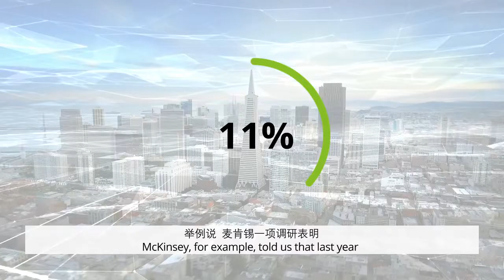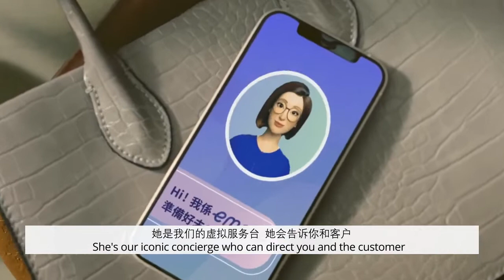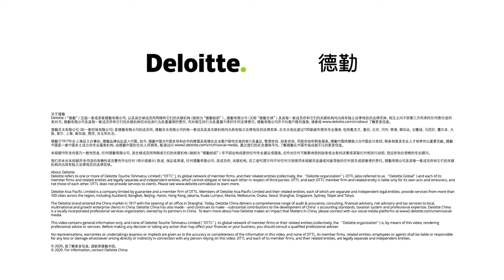ChairmanChats@DeloitteChina x AXA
Deloitte China has been certified as a Top Employer China 2020 for 14 consecutive years and was named one of the Best Workplaces™ in Greater China 2020 by Great Place to Work®. Although there has been much uncertainty around COVID-19, it is important to not only take care of our physical health, but also pay attention to our mental health.

Employee's wellbeing is always a priority for Deloitte China, but even more so during the ongoing pandemic. With this in mind, our Chairman Dennis Chow invited two special guests from @AXA – Gordon Watson, AXA Asia-Pacific CEO, and Yi Mien Koh, Managing Director, Health and Employee Benefits at AXA Hong Kong – to discuss the importance of wellbeing and share wellness tips.